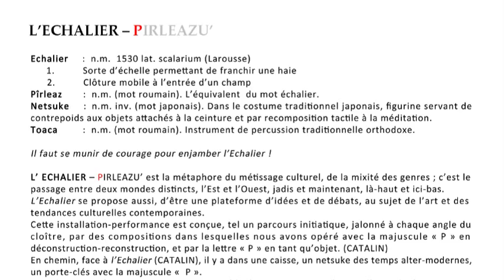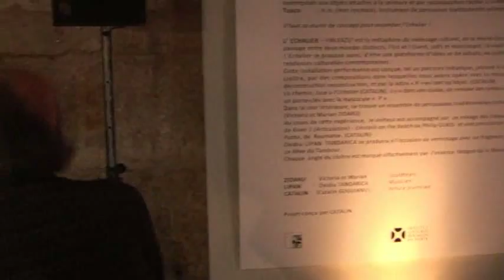L'échalier - Pîrleazu'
Projet conçu par  CATALIN (Catalin GUGUIANU),  artiste plasticien, Ovidiu LIPAN TANDARICA musicien, Victoria et Marian ZIDARU sculpteurs.